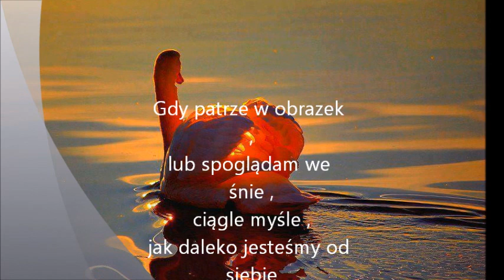DZIEWCZYNA Z NAD MORZA- Iwcia... Anonimowa 43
"Miłość"
Zobaczysz ją na progu ulicy ,
będziesz chcieć zagadać ,
przedstawić się,
a gdy zniknie za rogiem ,
juz nigdy nie zapomnisz o niej
Nie będziesz potrafić o niej zapomnieć,
będziesz śnić o niej po nocach ,
a gdy w końcu zacznie zanikać ci w pamięci ,
będziesz chcieć znów ją ujrzeć .
Sny w końcu się skończą,
a jego / jej tam nie będzie ,
idąc znów ulicą ,
powtórzy ci się SEN